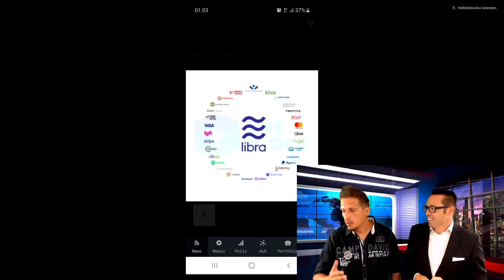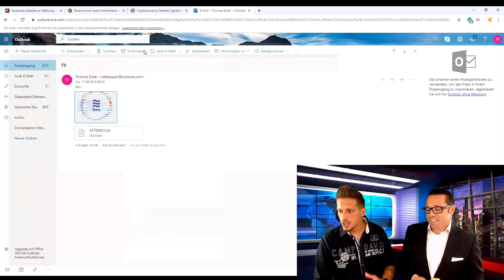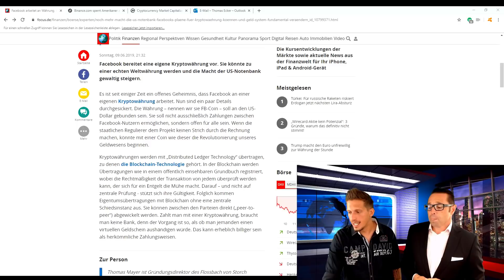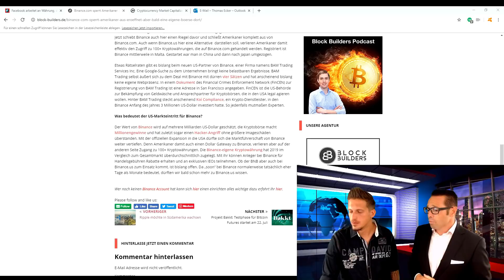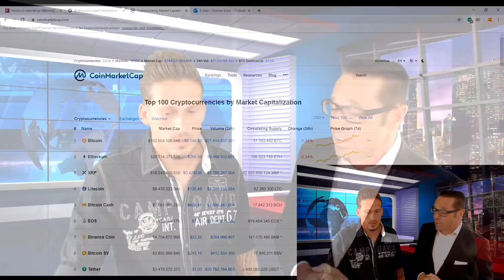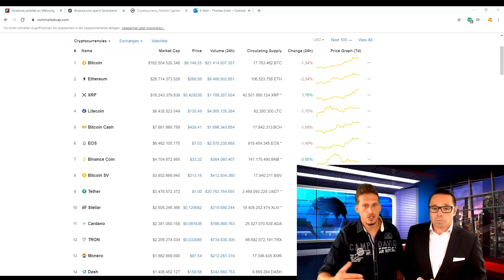Block - Stream 41 /:/ Alles rund um Facebook's Kryptowährung!, Binance US, Bakkt/SBI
Block - Stream 41 🅱️🅱️

Programm:

+ Facebook und die Kryptowelt
+ BINANCE US
+ BAKKT/SBI
*CMC

Alle Information ausführlich in der Sendung.

Watch us.